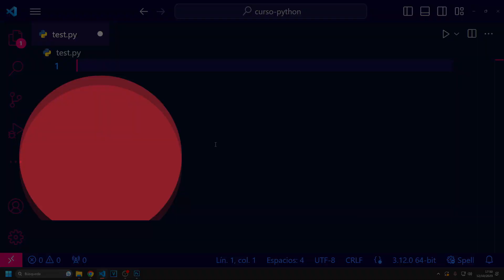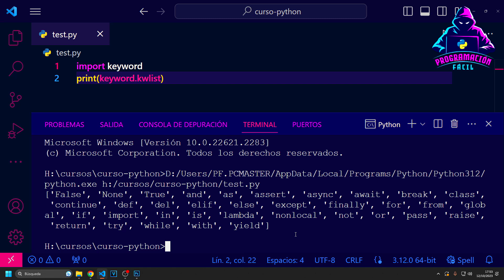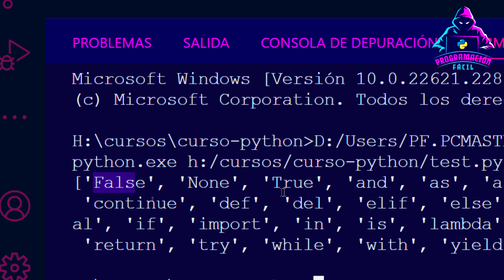Las palabras reservadas de Python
Las palabras reservadas - FUNDAMENTOS PYTHON CP 4

Introducción al curso de fundamentos de Python

00:00 Introducción
00:28 ¿Qué es una palabra reservada?
00:43 Listado de palabras reservadas
01:19 Ver el listado de palabras reservadas de Python